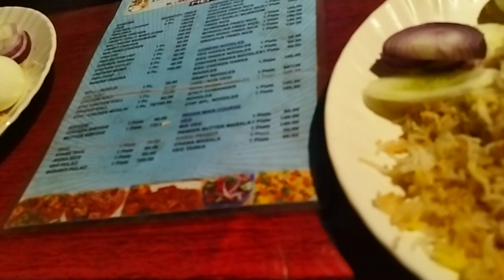দক্ষিণেশ্বর কালী মন্দির and AM 2 PM Restaurant